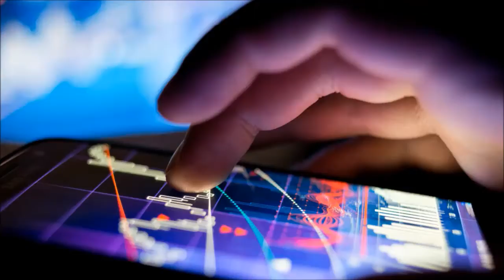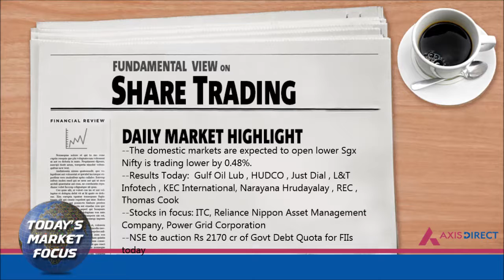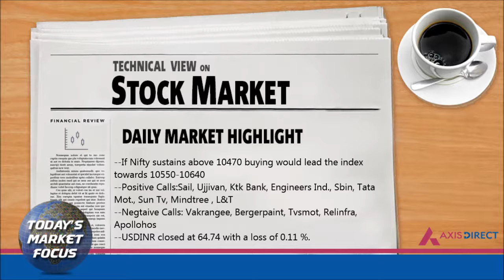Daily Fundamental, Technical and Derivative View on Stock Market 6th Nov – AxisDirect